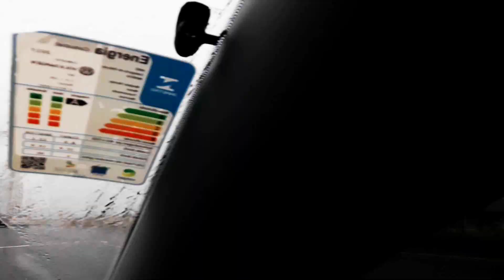VLOG indo para PORTO ALEGRE festa da GATA EXTINTA COM APRENTACAO DO YOUTUBER ELZINGA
APRESENTACAO DON elzinga  NA PARTE FINAL DO VIDEO

compartilhe

romo aos 400 inscritos